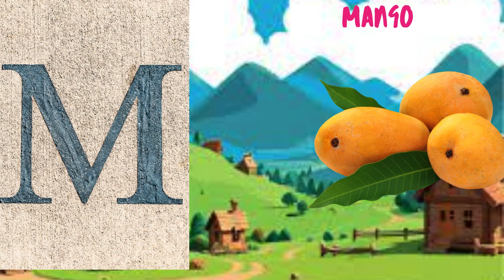Abc Song | Abc Phonics Song For Toddlers | Alphabet Song for Kids | A for Apple | Nursery Rhymes